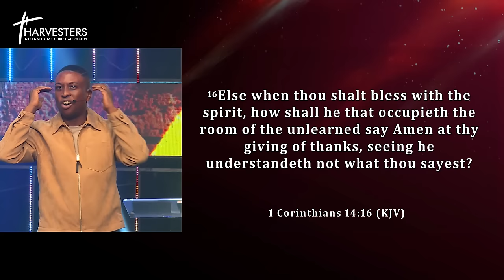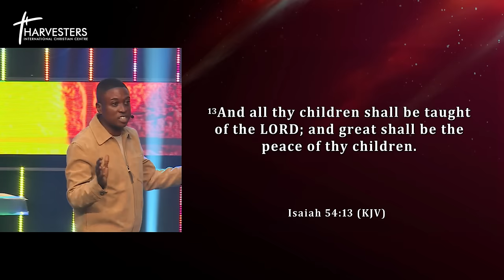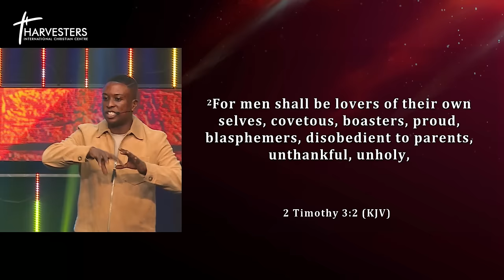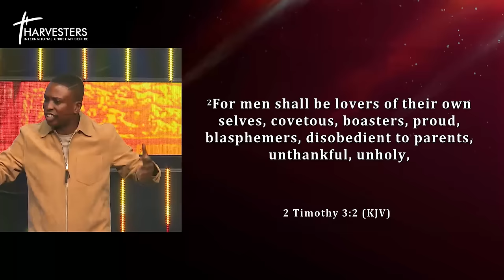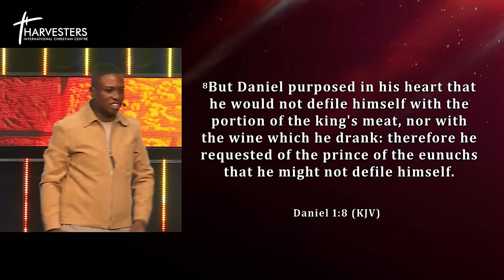LOVE THE LORD AND NOT THE WORLD PT. 2 (SERMON ONLY) PST BOLAJI IDOWU || JUNE 23RD 2024